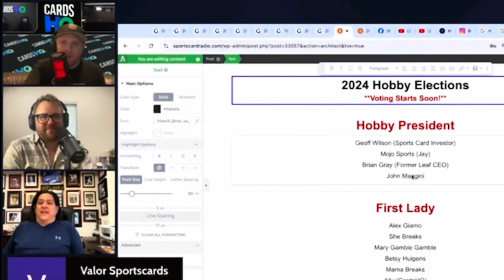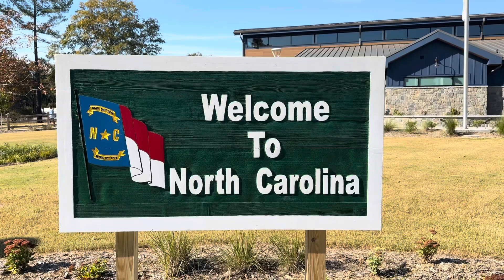Campaigning in North Carolina